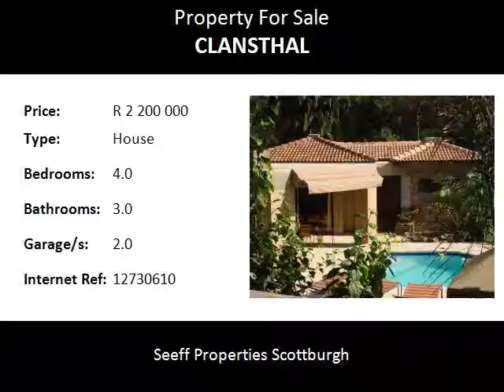4.0 Bedroom House For Sale in Clansthal, Umkomaas, South Africa for ZAR R 2 200 000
Bedrooms: 4.0
Bathrooms: 3.0
Garages: 2.0
Price: R 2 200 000

Property Description:

Stunning up market home in a secure complex, designed for the entertainer, with great indoor / outdoor living areas, Open plan lounge / dining Room, TV lounge,  gourmet kitchen, pub leading onto covered porch with built in braai,  jucuzzi pool and landscaped gardens.   Four double bedrooms, two of which are en suite. Fully Air conditioned, short stroll to the beach.

The beautiful little village of Clansthal, practically a retreat from other bustling towns on the south coast, lies snug between Umkomaas and Scottburgh, just 40 kilometres from Durban.Clansthal is one of those gems where everything seems to take on a special quality and one manages to side step time and its demands. The beach is breathtaking - a long, secluded stretch of white sand used only by the locals and the odd shore fisherman. Watching a sunrise from here is almost surreal. One can walk along the shore all the way to the swimming beach at Scottburgh, a lovely beach and a safer swimming beach, even if it is a lot busier than Clansthal.